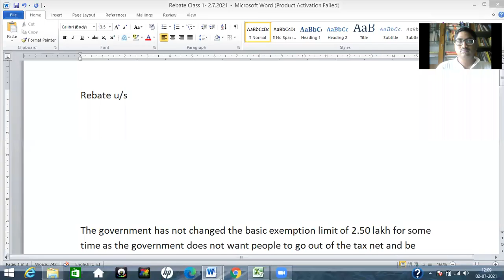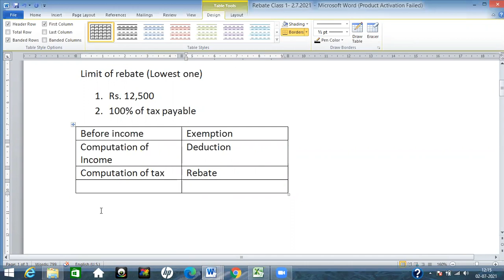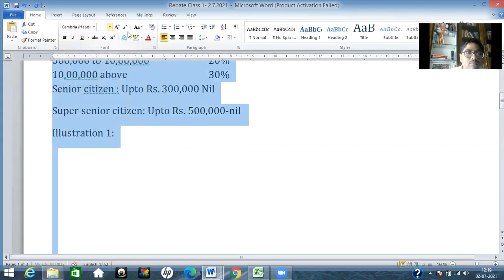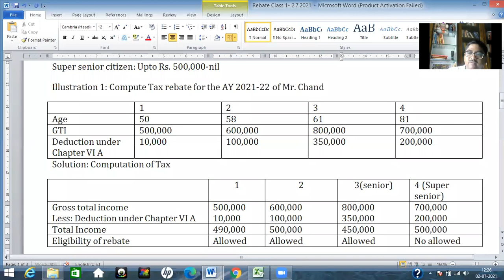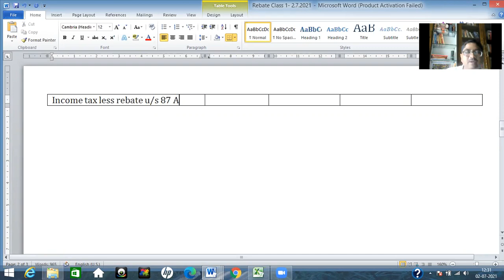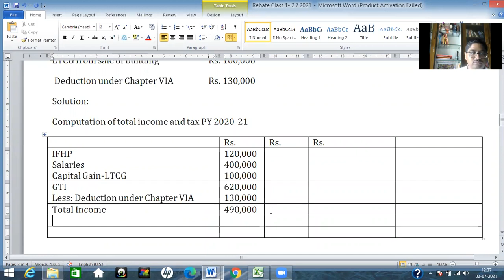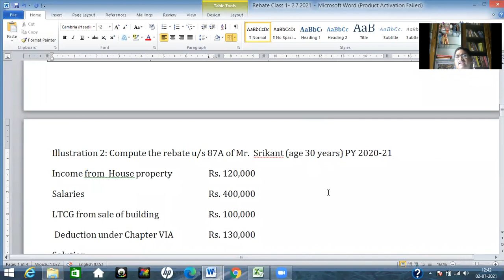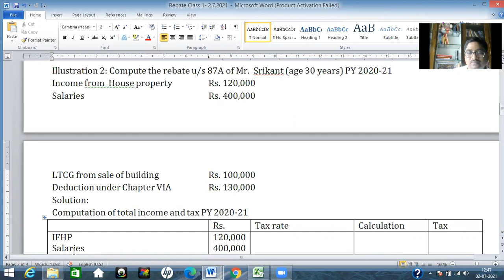Tax Rebate 87A